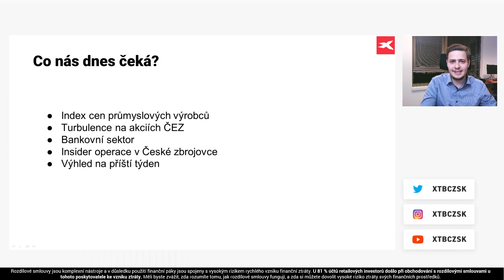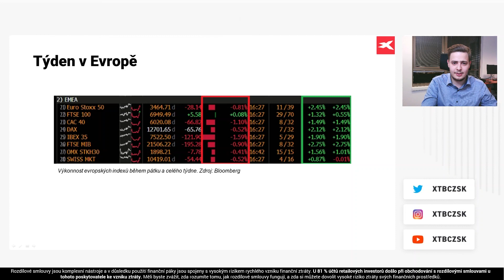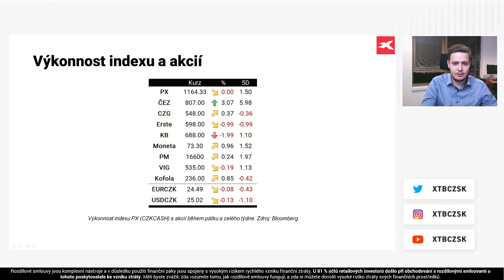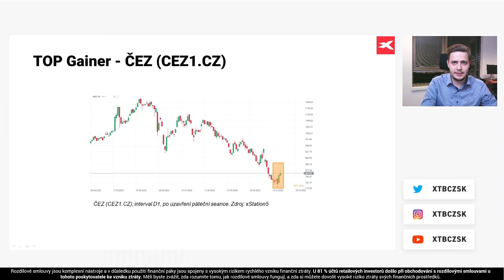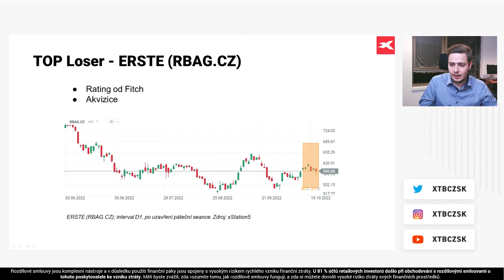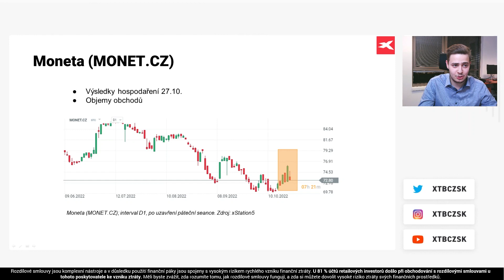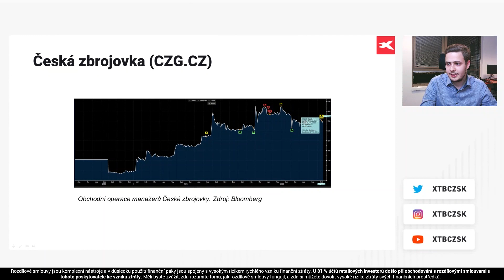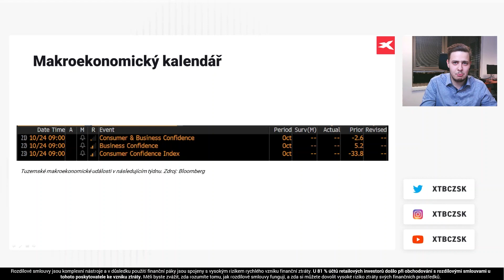Týden na pražské burze: Divoká jízda ČEZu a nová akvizice ERSTE